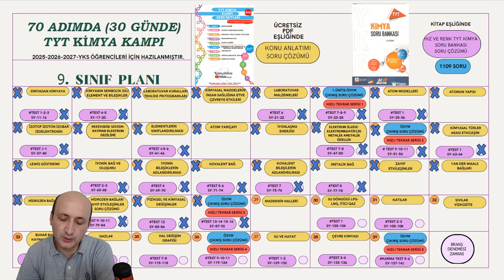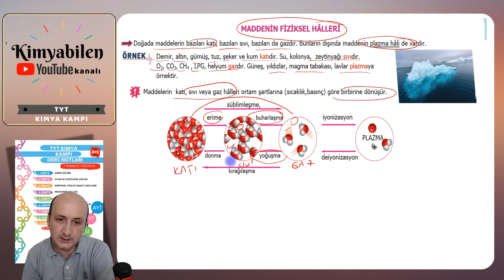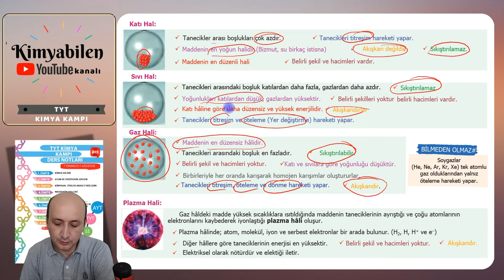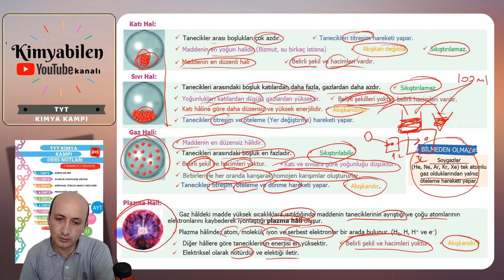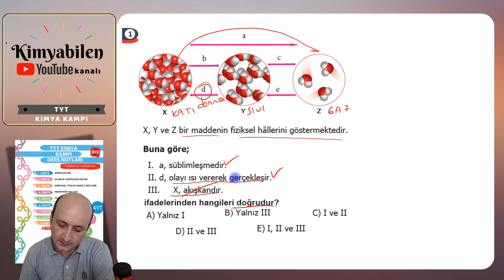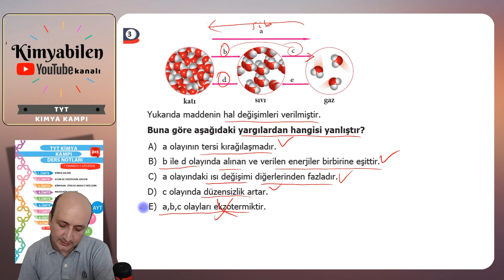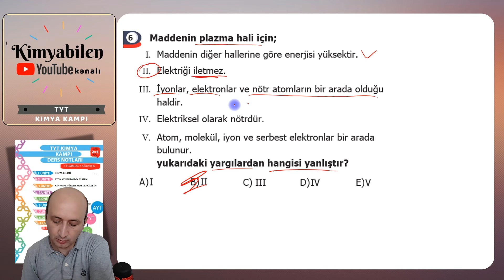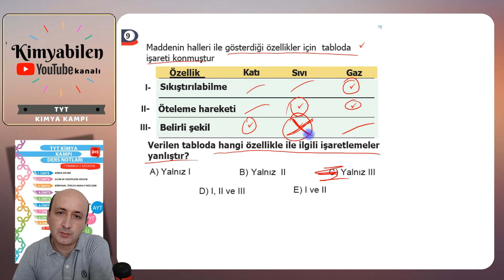MADDENİN HALLERİ KONU ANLATIMI - TYT KİMYA KAMPI 2025 +PDF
2025 tyt kimya kampı konu anlatımı